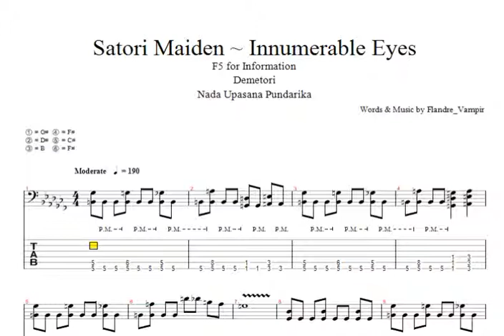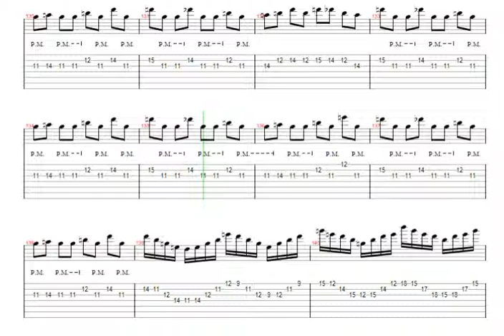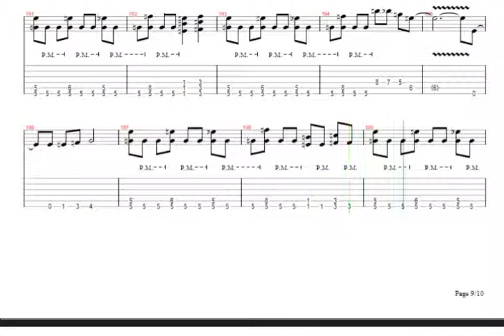【TAB】Demetori : Satori Maiden ~ Innumerable Eyes